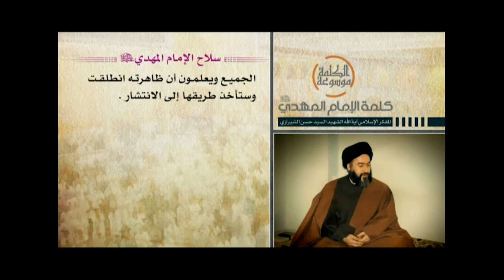كلمة الإمام المهدي عجل الله فرجه - سلاح الإمام المهدي عجل الله فرجه - آية الله السيد حسن الشيرازي